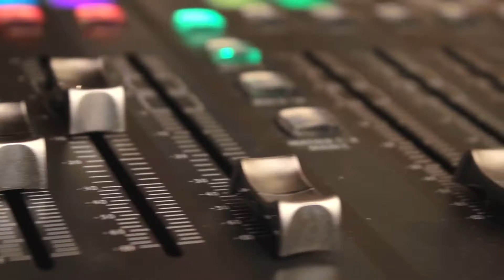Podcast 2: Webinar ROI: Getting Audiences to Listen is Just the First Step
In this episode Matt and Peter discuss how you can measure ROI in your webinar. Are your webinars getting you the best bang for your buck? Are you getting the right leads at the right time in the buying cycle? Listen to the experts break it down.

Webinars are hot!

Peter Vamos is a content marketing professional  who has produced hundreds of videos for social and traditional media platforms and currently works with one of the largest podcast companies in Canada.

Matt Ley is the president of the Streaming Network in Toronto.

Together they have created this this podcast and video series exploring the value of webinars and how make it work for you and your business.